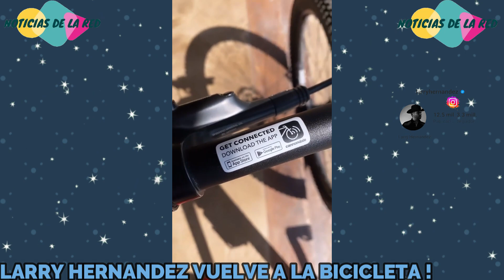LARRY HERNANDEZ VUELVE A LAS ANDADAS EN BICICLETA.NOTICIAS DE LA RED.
LARRY HERNANDEZ HACE UN RECORRIDO EN BICICLETA Y VUELVE AL LUGAR EN EL QUE SE ACCIDENTO, EL CANTANTE ASEGURA QUE EN ESE LUGAR EL VOLVIO A NACER.